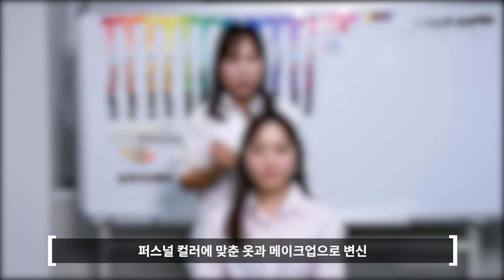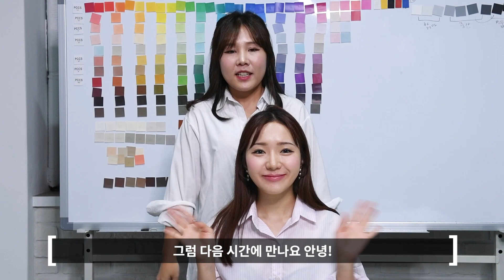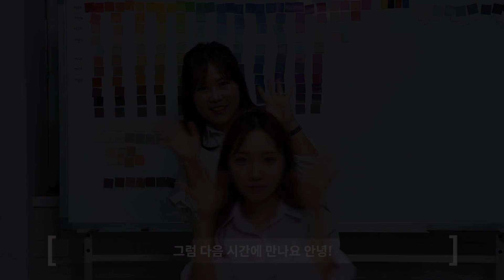퍼스널컬러 진단 프로젝트 : 갓뷰티 구독자 은찡님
쉽고 즐거운 갓뷰티 ♥
퍼스널컬러 진단 프로젝트!
나에게 가장 잘 어울리는 컬러와 톤을 알고 싶은 구독자를 위해 마련되었습니다.
*컬러터치업 with 은찡님
은찡님은 어떤 계절을 진단 받았을까요 ?! :)